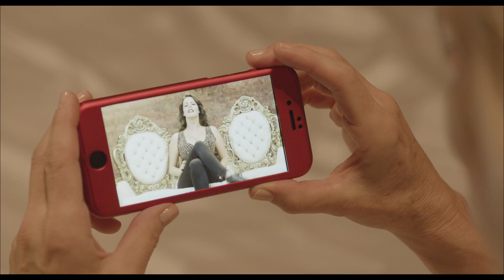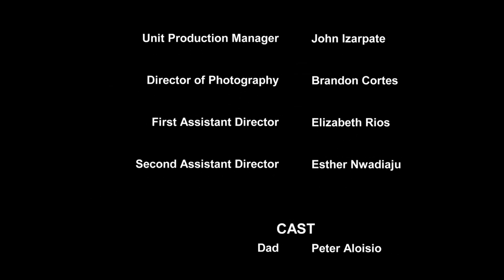Ultra Attachment | Film School Shorts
A mother obsesses over her cell phone, loses her identity, and makes a surprising transformation in this surreal short filled with social commentary and dark humor.

A film by Border Williams.